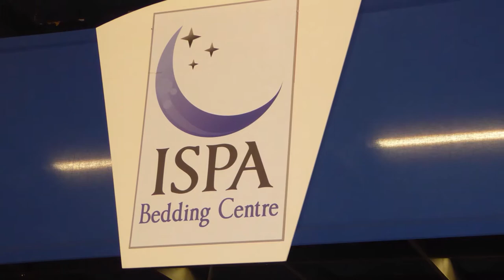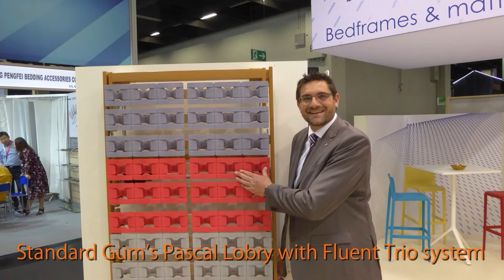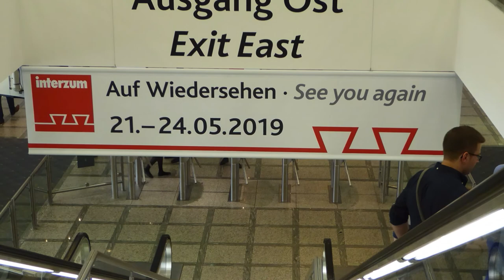Interzum Cologne 2017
In May, we, the editors of BedTimes magazine, traveled to Interzum Cologne 2017 and here are some of the newest components and machinery for manufacturing mattresses, pillows and other sleep products. If you're interested in latex, foam, innersprings, mattress fabrics and quilting machinery, you're in the right place.